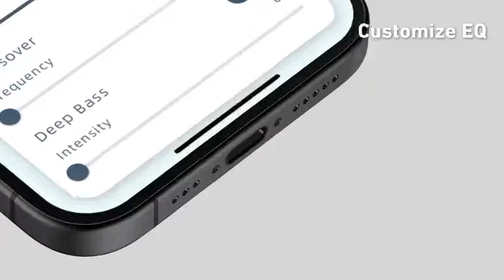𝗔𝗿𝘆𝗹𝗶𝗰 𝗦𝟭𝟬+ 🎶 𝗧𝗿𝗮𝗻𝘀𝗳𝗼𝗿𝗺 𝗬𝗼𝘂𝗿 𝗛𝗼𝗺𝗲 𝗜𝗻𝘁𝗼 𝗮 𝗠𝘂𝗹𝘁𝗶-𝗭𝗼𝗻𝗲 𝗦𝗼𝘂𝗻𝗱 𝗣𝗮𝗿𝗮𝗱𝗶𝘀𝗲! 🎶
🎶 𝗧𝗿𝗮𝗻𝘀𝗳𝗼𝗿𝗺 𝗬𝗼𝘂𝗿 𝗛𝗼𝗺𝗲 𝗜𝗻𝘁𝗼 𝗮 𝗠𝘂𝗹𝘁𝗶-𝗭𝗼𝗻𝗲 𝗦𝗼𝘂𝗻𝗱 𝗣𝗮𝗿𝗮𝗱𝗶𝘀𝗲! 🎶
Say hello to the Arylic S10+ WiFi Music Streamer – your ultimate gateway to high-quality, multi-zone sound streaming! Whether you're hosting a party or enjoying a quiet evening, the Arylic S10+ lets you control your music across different rooms effortlessly.
✨ 𝗪𝗵𝘆 𝗖𝗵𝗼𝗼𝘀𝗲 𝗔𝗿𝘆𝗹𝗶𝗰 𝗦𝟭𝟬+?
Multi-Zone Streaming: Seamlessly control different music in multiple rooms or sync them for a unified sound experience.
High-Resolution Audio: Enjoy crystal clear sound with lossless audio streaming.
Easy Setup: Connect to your existing speakers and WiFi network in minutes.
App Control: Take command with the easy-to-use 4STREAM app – compatible with iOS and Android.
Endless Music Options: Stream from Spotify, Tidal, Apple Music, or your personal library!
🔗͟ ͟𝗦͟𝗵͟𝗼͟𝗽͟ ͟𝗡͟𝗼͟𝘄͟:͟ ͟ ͟𝗵͟𝘁͟𝘁͟𝗽͟𝘀͟:͟/͟/͟𝘄͟𝘄͟𝘄͟.͟𝗹͟𝗮͟𝗻͟𝗱͟𝗲͟𝘅͟𝘁͟𝗲͟𝗰͟𝗵͟.͟𝗰͟𝗼͟𝗺͟/͟𝘀͟𝗵͟𝗼͟𝗽͟
🚨 STOCK LIMITED! HURRY UP! 🚨 Don’t miss out on this incredible opportunity to elevate your music experience.
Elevate your music experience with the Arylic S10+ and fill your home with the sound you love!